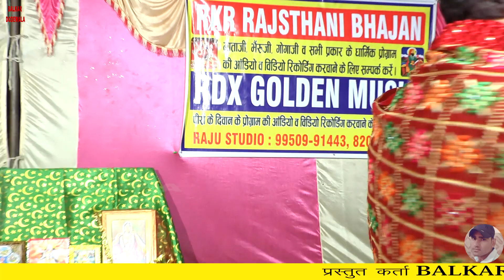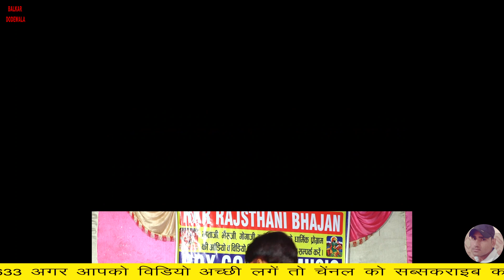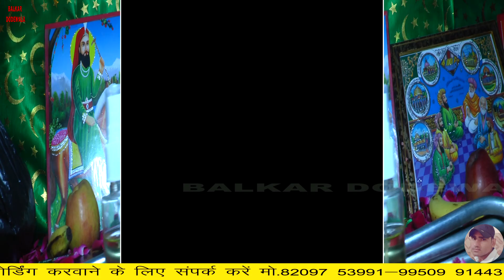Mava mngdiya putr te penne putr mndgiya ne Peera Da Jass Balkar dodewala live panjuana 7814588633